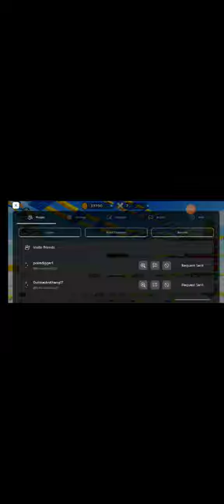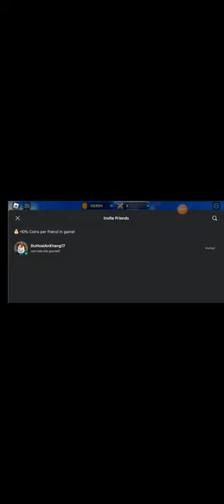cart ride into your selfe speedrun 9 min gameplay jawads game star